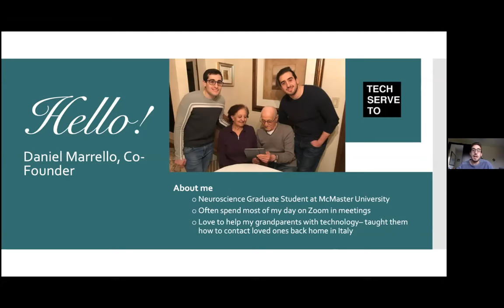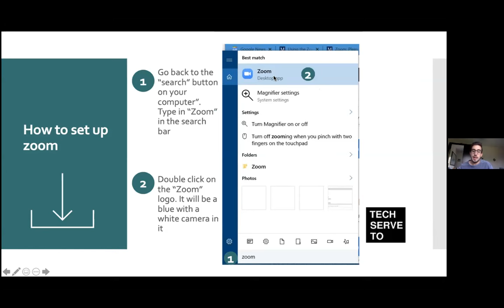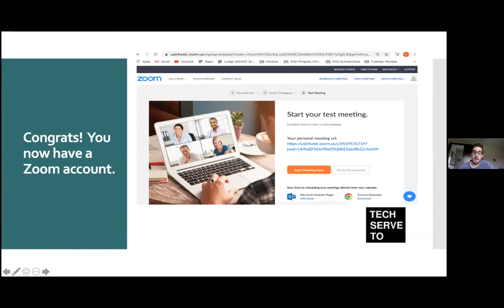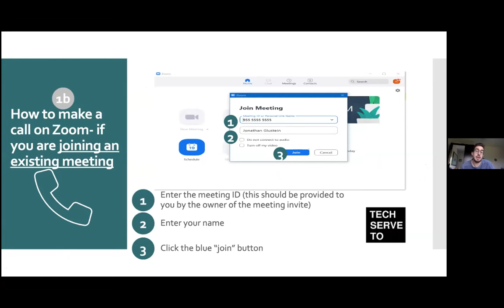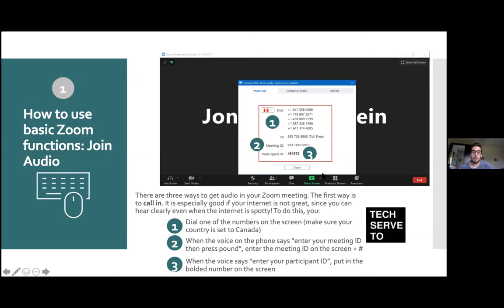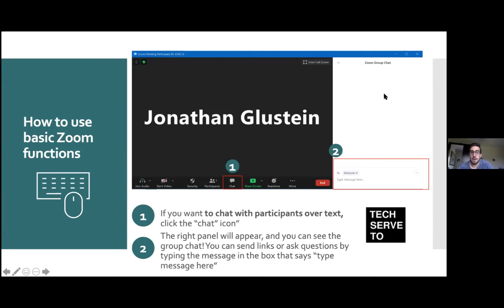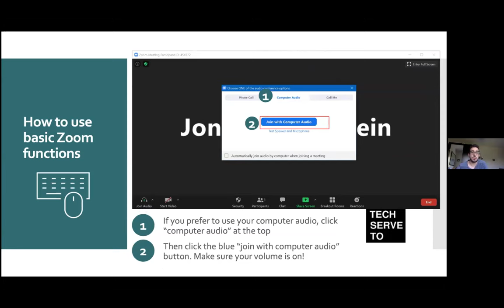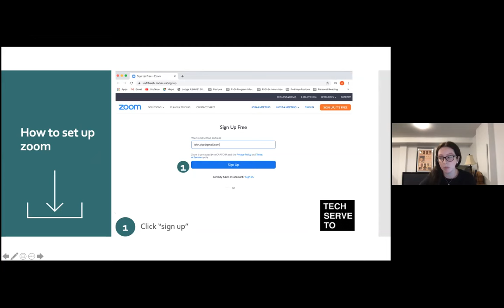TechServeTO's Zoom Workshop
This workshop will provide an in-depth tutorial covering how to set up zoom, login to zoom, make a zoom call, use basic zoom-specific functions, and schedule a zoom meeting.